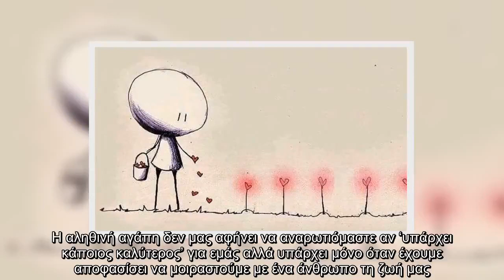✅ Ποταμίτης: «Σπείρε αγάπη κι ας μη θερίσεις. Έτσι, για να μοσχοβολάει ο τόπος»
✍     Όλοι αναζητάμε την αγάπη, τον ένα και μοναδικό άνθρωπο που θα μας προσφέρει τη ζεστασιά, την προστασία και την ευτυχία που τόσο αναζητάμε. Όταν φανταζόμαστε την ιδανική σχέση τείνουμε να εξιδανικεύουμε όχι μόνο τον σύντροφο που θα έχουμε στη ζωή μας αλλά και την ίδια την αγάπη.  Η αγάπη μπορεί να υπάρχει στην καθημερινή μας ζωή μαζί με την ρουτίνα, τα προβλήματα, την βαρεμάρα. Για αυτό μην ξεχνάτε τι είναι πραγματικά η αγάπη:  1.Η αγάπη είναι επιλογή: Η αγάπη διαφέρει από την επιθυμία, το πάθος και άλλα συναισθήματα που διαρκούν συνήθως λίγο αλλά είναι πολύ έντονα. Η αγάπη είναι μια επιλογή. Έχουμε επιλέξει να αγαπάμε κάποιον και κανείς και τίποτα δεν μπορεί να μας πιέσει να αισθανθούμε αγάπη.  2. Η αγάπη δεν είναι παθιασμένη: Η αγάπη δεν είναι ένα συναίσθημα υπερβολικό. Δεν μας οδηγεί να κάνουμε τρελά πράγματα και δεν βγάζει τον κακό μας εαυτό προς τα έξω. Η αγάπη είναι ένα συναίσθημα που μπορούμε να αντέξουμε για αυτό και διαρκεί για πάντα.  3.Η αγάπη χρειάζεται χρόνο για να δημι ...